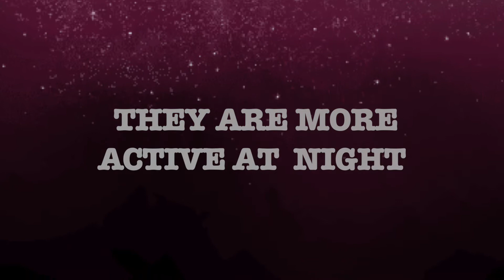Animal Adaptations and domestic cats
Learn about animal adaptations from the comfort of your own home by observing your pets.  Join Allison and her cat Suzi to learn about how cats are adapted to excel in their environment. Covers NGSS LS4.C: Adaptation